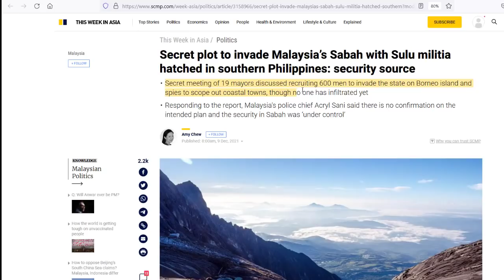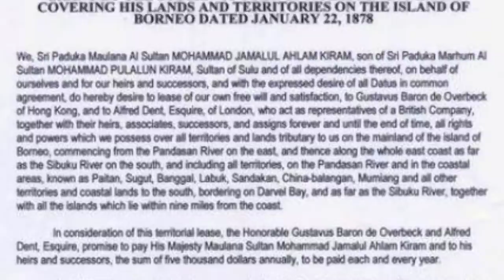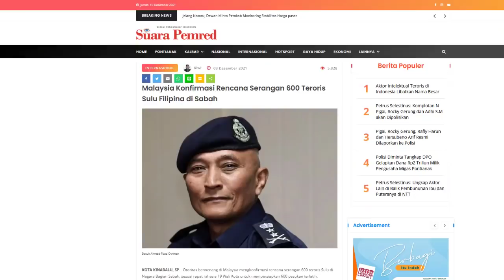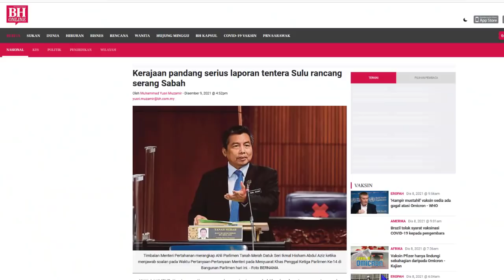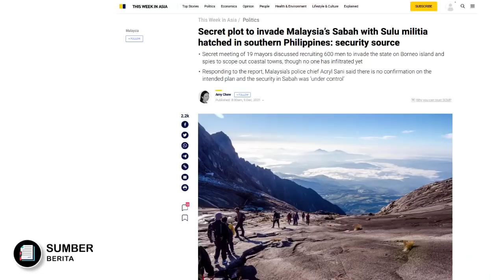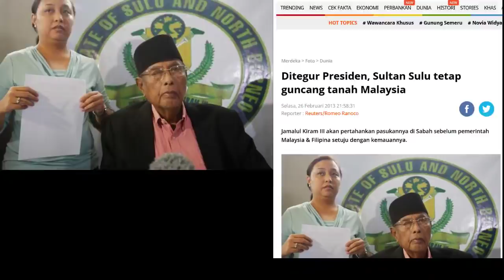HEBOH !! TERSIAR KABAR RENCANA INVAASI 600 PASUKAN SULU FILIPINA KE SABAH MALAYSIA, TAHUN DEPAN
HEBOH !! TERSIAR KABAR RENCANA INVAASI 600 PASUKAN SULU FILIPINA KE SABAH MALAYSIA PADA TAHUN DEPANNah berita yang cukup panaass  kali ini datang dari tetangga kesayangan kita, yaitu negeri,  Jiran Malaysia,, walaupun kita sering adu bacot saat nonton bola, rebutan pulau,, tapi tetap kita tetangga dekat harus bersaudara dong bos,,Nah lanjut Bagaimana tidak panas,,  baru baru ini tersiar kabar bahwa ternyata tentara kerajaaan sulu dari Filipina diam2 dikabarkan telah merencanakan untuk menyeerrbu Sabah Malaysiaa pada tahun depan,, tahun 2022Waahh  greget gak nih bos,,Berita ini pun diwartakan pertama kali oleh media asing terkemuka, yaitu south china morning post atau scmp com, sebuah sumber berita asing yang bukan kelas kaleng2,,Bahkan dikatakan sebanyak 19 walikota mengadakan pertemua di filipina guna merencanakan hal ini dan diperkirakan akan dilakukan pada bulan febuari 2022 mendatang,Sekitar 2 bulan lagi bossIni semua sumber beritanya (tampil dalam video) termasuk lah juga sumber berita dari Malaysia,, admin pun gak asal cakap bos,,Nah bagaimakah berita lengkapnya akankah sejarah tahun 2013 lalu mari kita simak videonya sampai habisss